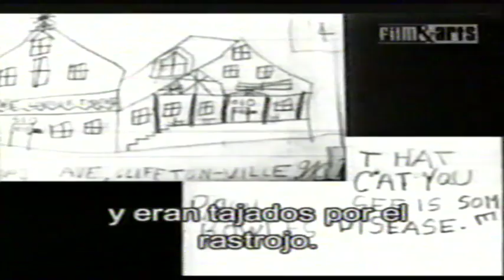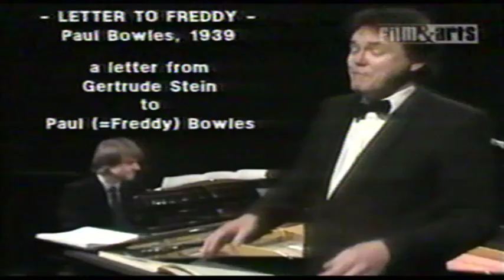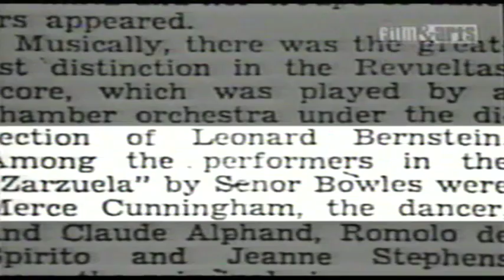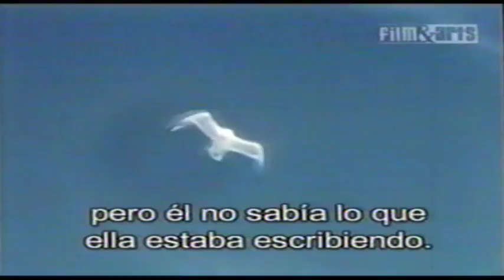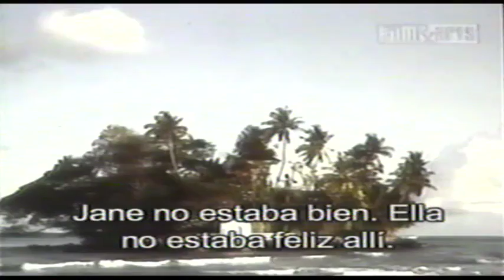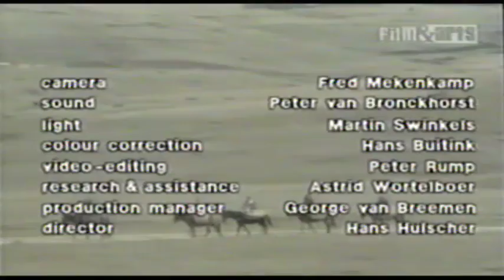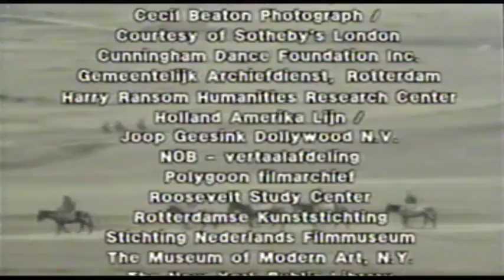Biografía Paul Bowles